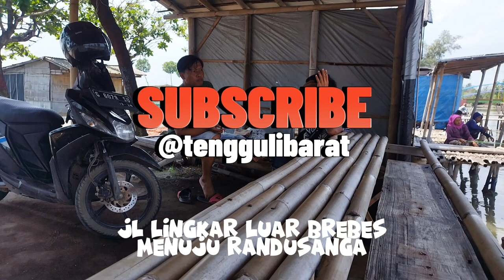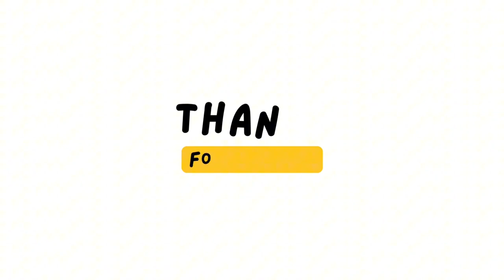Jalan lingkar brebes terbaru | Motovlog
Motovlog jelajah jalan jalingkut brebes menuju ke pantai randusangan dengan bersepeda motor.